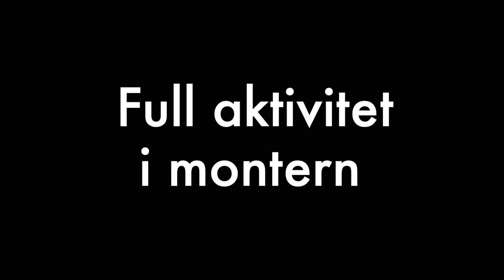Åke Widfeldt 1936 – 2024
Minnesbilder av Åke Widfeldt, ordförande i Harry Martinson-sällskapet 2006 – 2016 som avled 21 mars 2024. Foton och sammanställning av Ingemar Lönnbom.